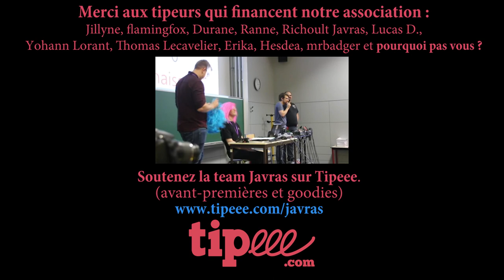MONO MP3 - JAVRAS, UN CAFÉ BIEN SUCRÉ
Synopsis :
Javras tombe en pénurie de café, encore une fois...
Alors que la team se réapprovisionne auprès du Netophonix, une menace plane sur cette denrée rare.

Distribution :
Anya Kristen : Voix off, Voix Alerte
Richoult : Richoult
Erika : Erika
Crazy : Crazy
Ranne : Ranne
Hesdea : Hesdea
Jillyne : Jillyne
Horine : Horine
Darkspriteangels : Darkspriteangels
Durane : Fantôme, Figuration
FlamingFox : Figuration
Reshkaf : Figuration

Réalisation : Richoult